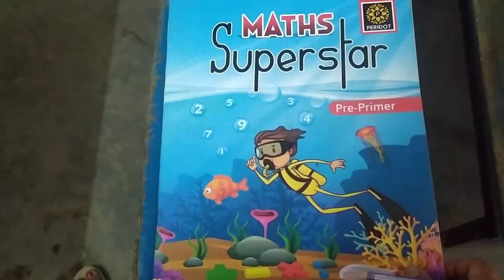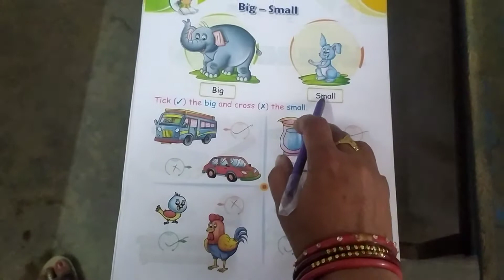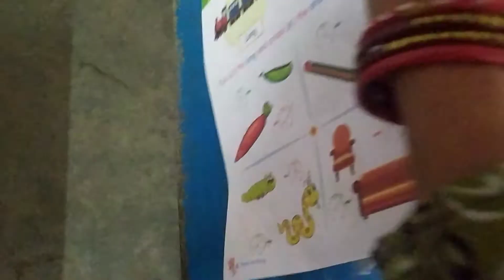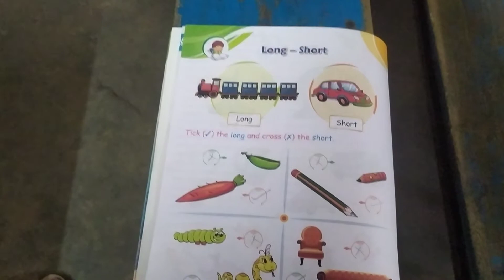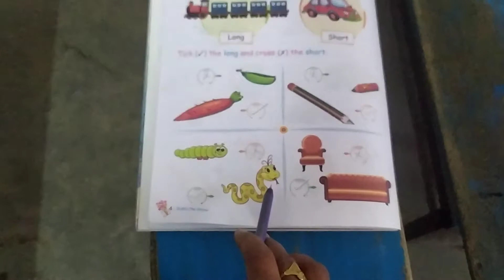class LKG math book page no 3/ 4